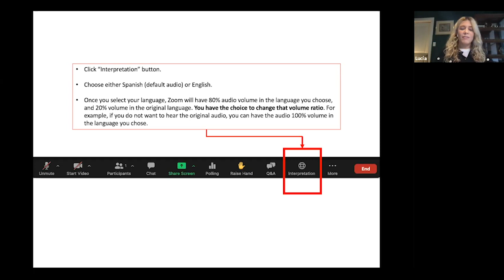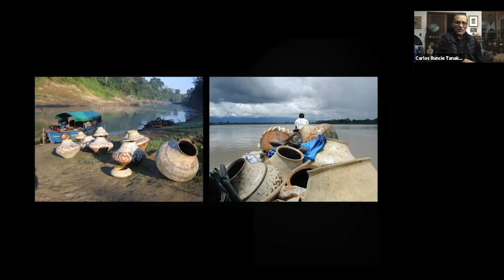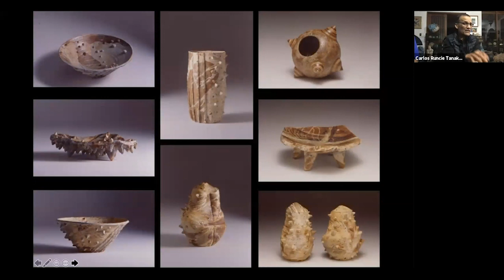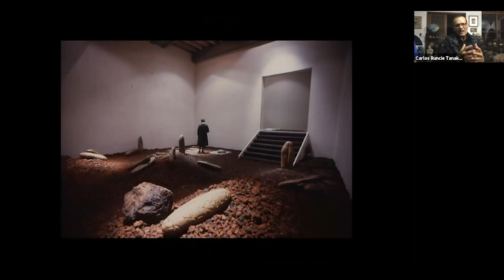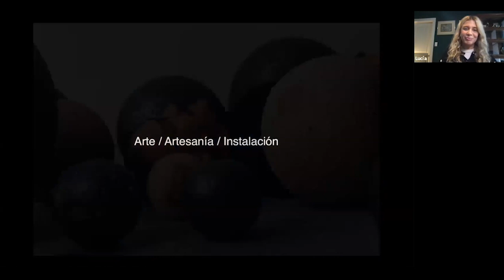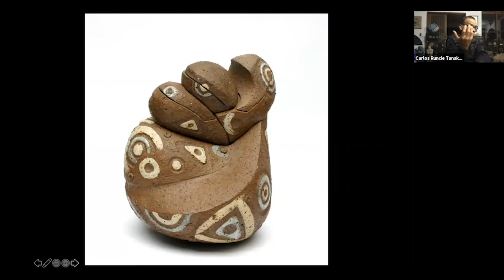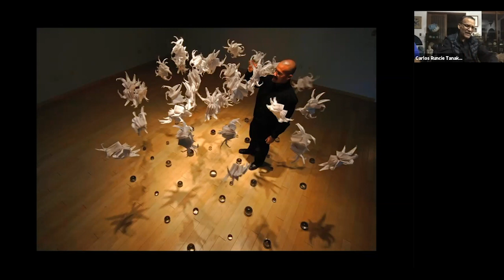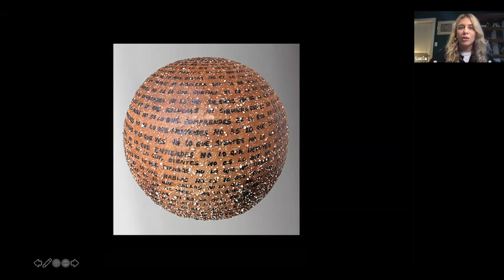Online Artist Conversation: Carlos Runcie Tanaka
This event was originally presented in Spanish with live English interpretations.

Enjoy an intimate, casual evening of conversation between artist Carlos Runcie Tanaka, featured in "No Ocean Between Us," and Lucía Abramovich-Sánchez, Associate Curator of Latin American Art.

Nacido en Lima, Perú, Carlos Runcie Tanaka es un artista con experiencia formal en cerámica, realizando estudios en Brasil, Italia y Japón. La obra temprana de Runcie Tanaka fue inspirada en la ciencia biológica, la arqueología y la geología. A mediados de la década de 1980, amplió su visión a la instalación. Su hábito de coleccionar, ordenar y exhibir objetos diversos, incluyendo vasijas de barro prehispánicas y esculturas, lo han influido en sus instalaciones espaciales. El trabajo reciente de Runcie Tanaka se refiere a una amplia gama de alusiones culturales, expresadas a través del uso de origami, vidrio y nuevos medios.

Born in Lima, Peru, Carlos Runcie Tanaka is an artist with a formal background in ceramics, undertaking studies in Brazil, Italy, and Japan. Runcie Tanaka’s early work was inspired by biological science, archaeology, and geology. In the mid-1980s, he expanded his vision into installation art. His habit of collecting, arranging, and displaying diverse objects, including Pre-Hispanic clay vessels and sculptures, has influenced his spatial installations. Runcie Tanaka’s recent work refers to a wide range of cultural allusions, expressed through the use of origami, glass, and new media.

If you've enjoyed digital experiences like this, please consider a gift of any size